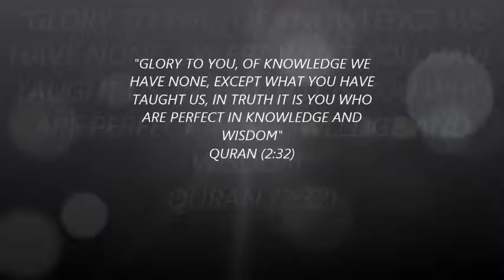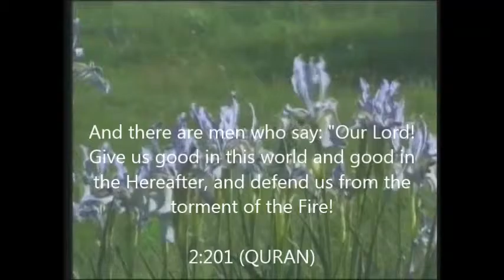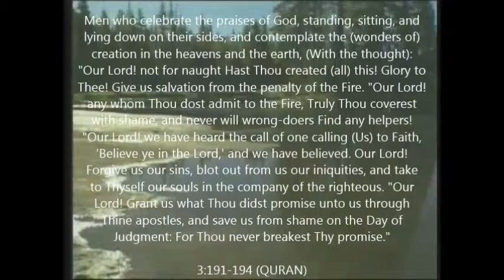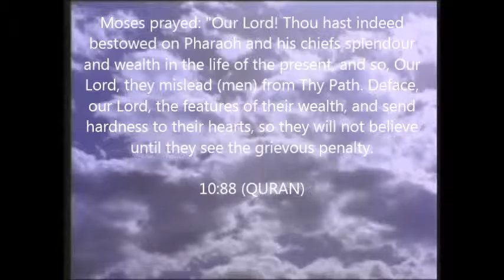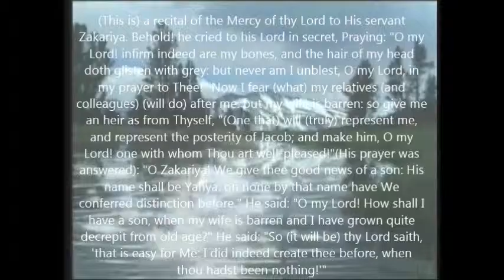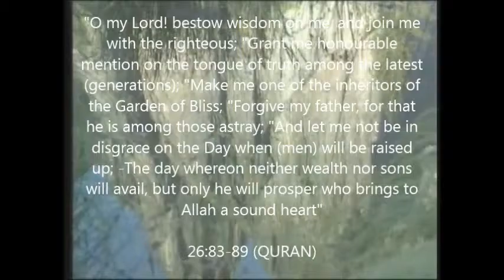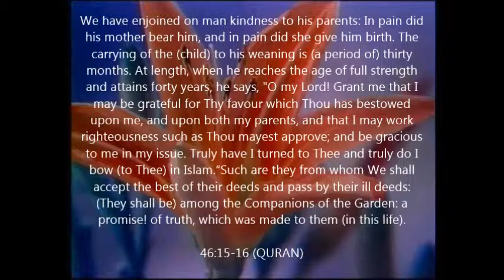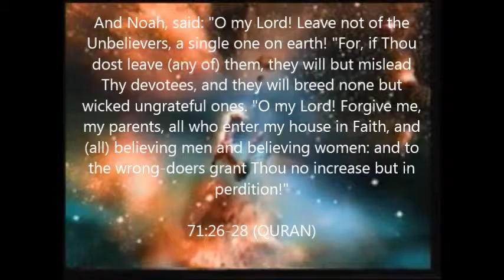PRAYERS IN THE QURAN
This video contains all the prayers of prophets in the Quran.